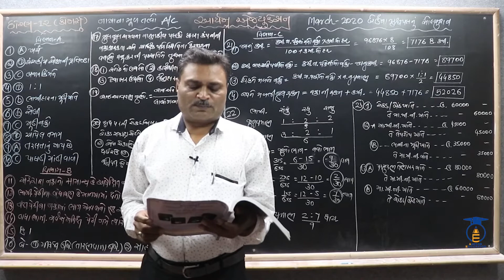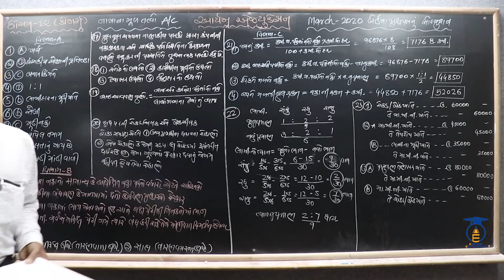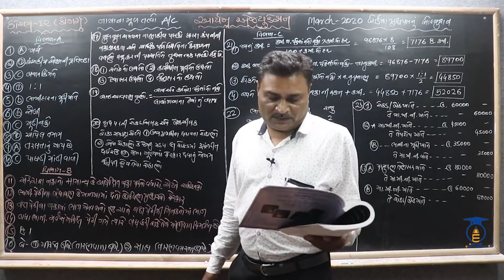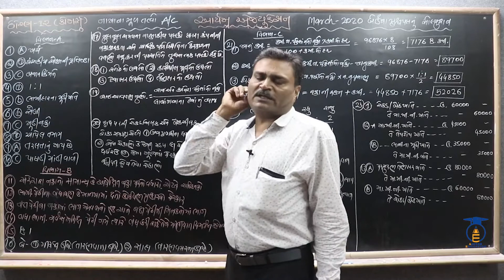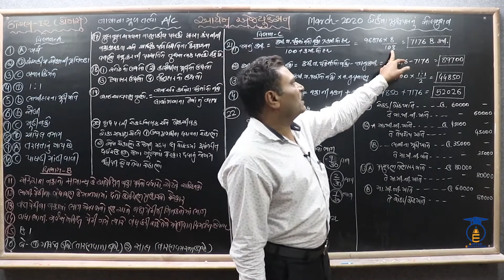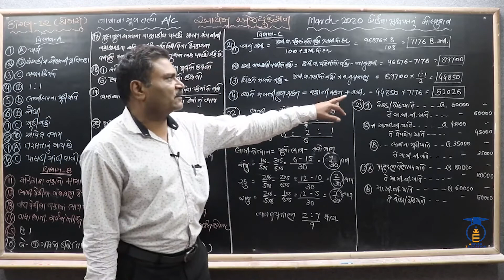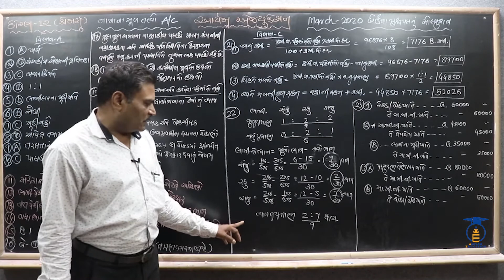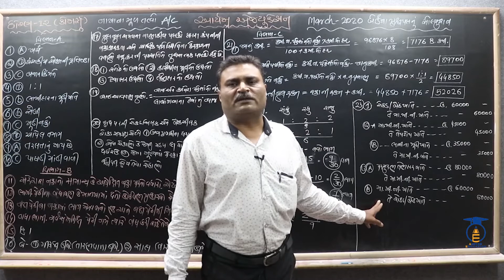STD 12||Acc-2 RIVISION||Part 4||MARCH 2020 બોર્ડનું પ્રશ્નપત્ર-વિભાગ-A,B,C(પ્રશ્ન.1 થી 23 ની સમજૂતી)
STD 12 || Acc-2  RIVISION || Part 4 || MARCH 2020 બોર્ડ નું પ્રશ્નપત્ર - વિભાગ - A  ,  B  , C  ( પ્રશ્ન. 1 થી 23 ની સમજૂતી )

નમસ્તે,

વિદ્યાર્થીમિત્રો...

CHAPTER = ALL CHAPTER REVISION